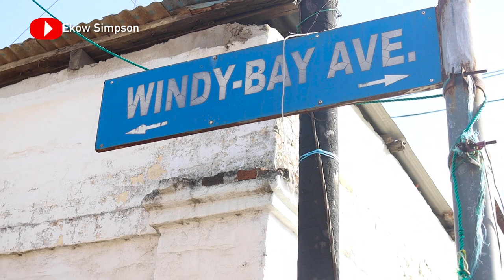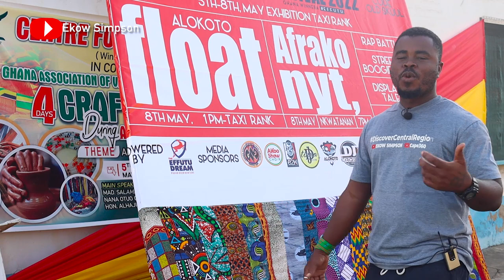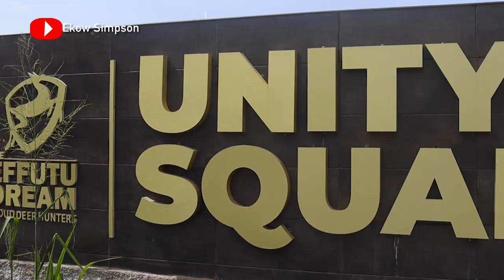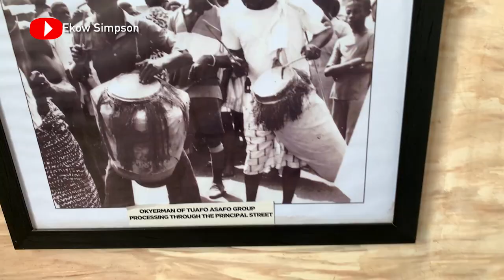Top 5 Honest Review About Winneba | Watch Before You Visit